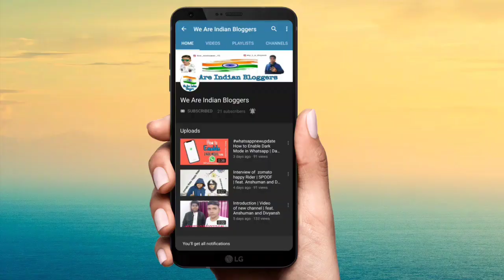Roadways smart card huye band | Full detailed video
Dosto Sarkar ke dvara roadways ke smart card ko band kr diya gya h agar aap apne paise vapis lena chahte hain to aaj hi apne najdeek roadways pr jaker sampark karain.